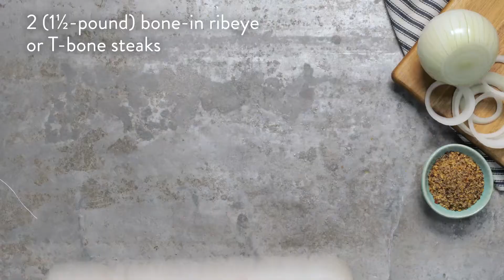Grilled TBone Onion Confit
Grilled Rib Eye with Onion Confit

Prep: 15 minutes • Grill: 1 hour • Serves: 6

2 bone-in rib eye or T-bone steaks (about 1½ pounds each), fat trimmed
1 tablespoon plus 1½ teaspoons favorite steak seasoning
1 tablespoon vegetable oil
2 medium Vidalia onions, sliced into ¼-inch-thick rings
2 tablespoons unsalted butter, cut into small pieces
½ cup favorite barbeque sauce plus additional for serving (optional)

1. Prepare outdoor grill for indirect grilling over high heat. Rub steaks with 1 tablespoon steak seasoning and oil.

2. In small bowl, toss onions and remaining 1½ teaspoons steak seasoning. Place 12 x 16-inch sheet aluminum foil on work surface; place butter in center of foil and top with onion mixture. Bring top and bottom of foil sheet together over onions; crimp together and fold down over onion. Double fold both ends of packet toward onions.

3. Place foil packet on hot grill rack over unlit part of grill; cover and cook 45 minutes.

4. Place steaks on hot grill rack over lit part of grill; cook, uncovered, 8 minutes, turning once. Move steaks over unlit part of grill; cover and cook 8 minutes longer or until internal temperature of steaks reaches 135° and onions are translucent, brushing steak with barbeque sauce during last 4 minutes of cooking.

5. Transfer steaks to cutting board; tent with aluminum foil and let stand 10 minutes before slicing. (Internal temperature of steak will rise to 145° upon standing for medium-rare.) Serve steak with onions and barbeque sauce, if desired.

Approximate nutritional values per serving: 616 Calories, 45g Fat (20g Saturated), 140mg Cholesterol, 877mg Sodium, 18g Carbohydrates, 1g Fiber, 37g Protein

Chef Tips
To clean (French) the rib eye bones, using a boning or paring knife, circle the knife around each bone to create a score at the point where the bone is to be exposed. With the blade of the knife, carefully scrape away the membrane, fat and sinew from the bones.

If time permits, cover and refrigerate steaks after rubbing with steak seasoning up to 24 hours before cooking to allow flavors to penetrate the steaks.

Letting the steaks stand at room temperature for 1 hour to take the chill off before cooking results in even cooking, and tender, juicier steaks.

To create crosshatch marks on steaks, use tongs to turn the steaks a quarter turn halfway through the grilling time on each side of steaks during first 8 minutes.